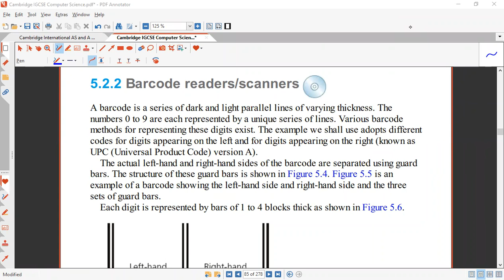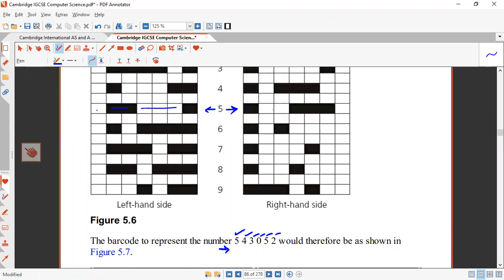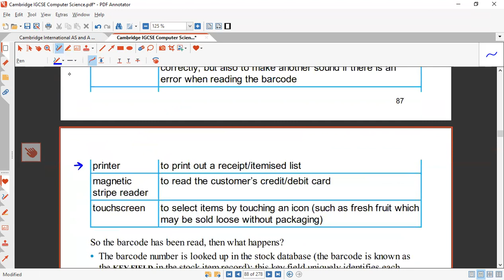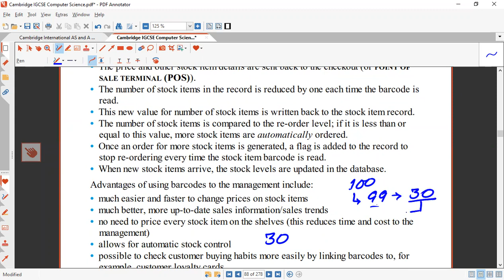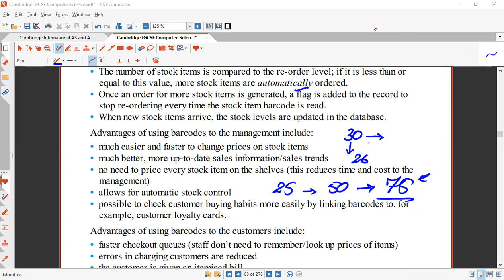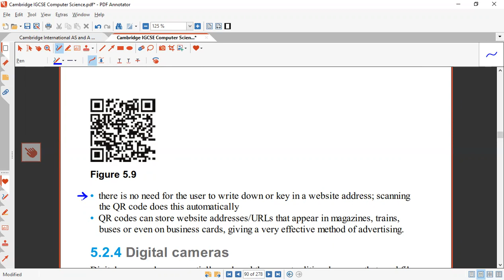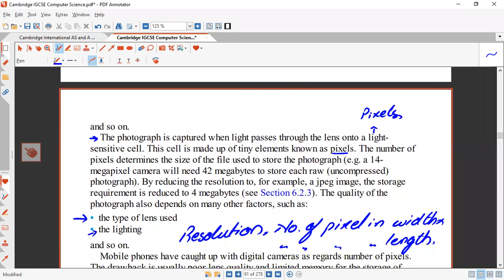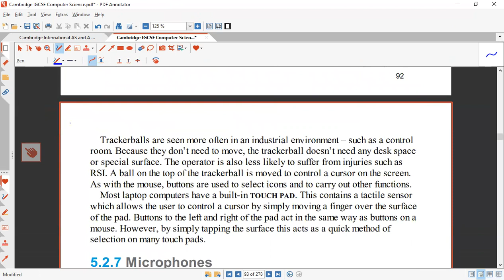AS Level - Barcode Scanner, Digital Camera & Keyboard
Cambridge International AS & A Level Computer Science (9618)